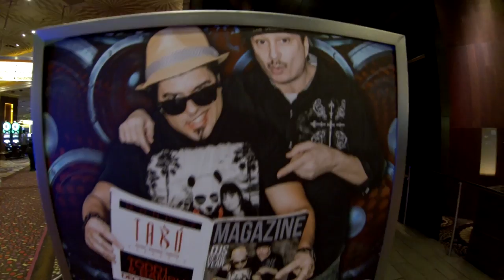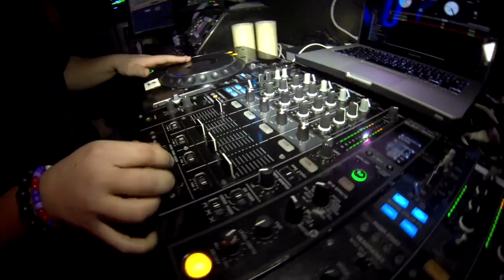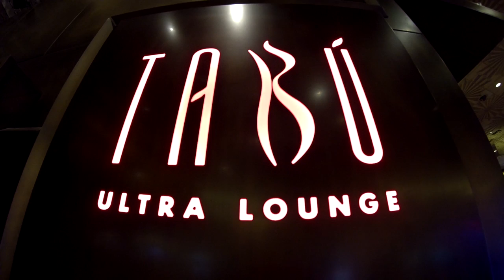Tabu Mondays MgM DjTodd1 DjBambu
big laser light show by DjTodd1 & DjBambu here at Tabu Mgm Las Vegas...bigger show coming soon